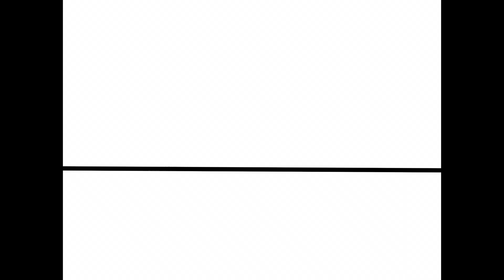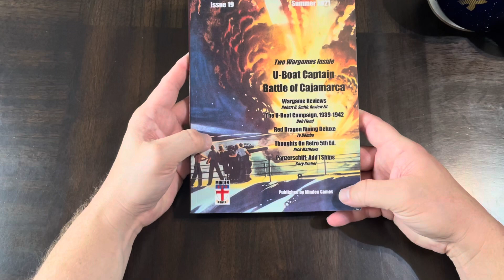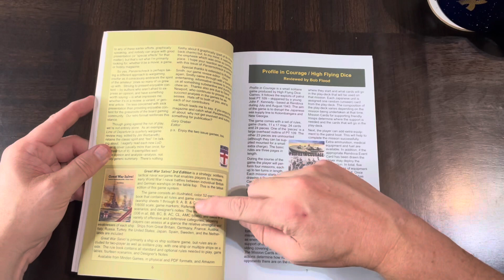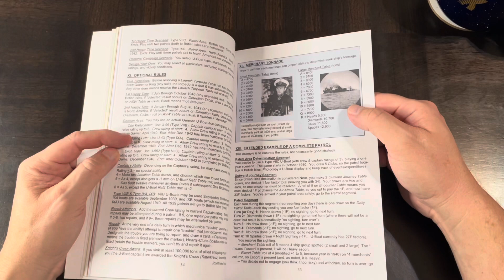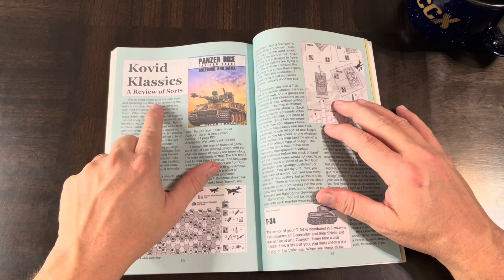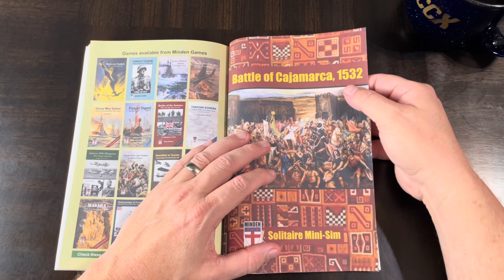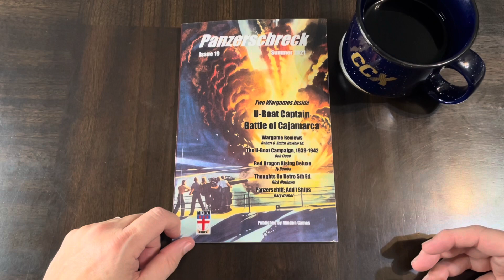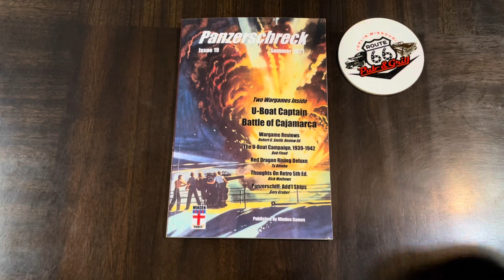Coffee with Kilroy - Panzerschreck Issue 19, Summer 2021 (Minden)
Time for beverage and a book . . . or, a magazine . . . or a book magazine . . . or a wargame book . . . heck, you decide as I drink coffee and page through Issue 19 of  Panzerschreck Summer 2021 Edition from Minden Games.  Panzerschreck is part wargame magazine (with reviews and articles) and part wargame book (with 2 games in this edition).